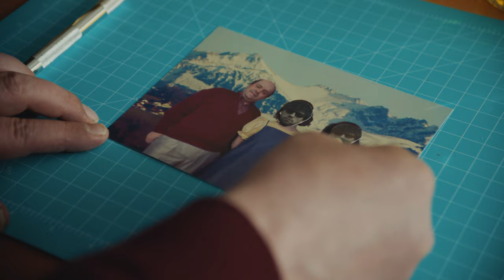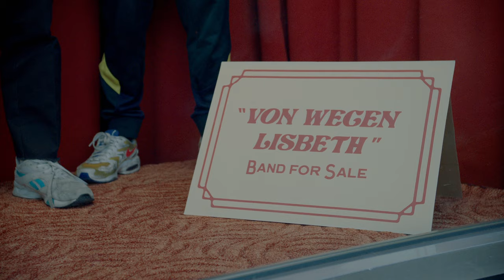Rikas - Stereo (Official Video)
LIVE 2024 ♥️

24.09 Vienna (AT)
25.09 Praha (CZ)
26.09 Dresden (DE)
27.09 Berlin (DE)
28.09 Rostock (DE)
29.09 Hannover (DE)
01.10  Köln (DE)
02.10 Münster (DE)
04.10 Bremen (DE)
06.10 Heidelberg (DE)
09.10 Erlangen (DE)
10.10 Marburg (DE)
11.10 Aarau (CH)
22.10 Leipzig (DE)
23.10 Frankfurt (DE)
24.10 Konstanz (DE)
25.10 Stuttgart (DE)
26.10 München (DE)

Production: Studio 11:40
Idea: Aladin Mekanovic and Rikas
Director: Aladin Mekanovic
Executive Producer: Ronja Prinz
Director of Photography: Diara Sow
Production Coordinator: Pia Domkowski
Production Assistant: Jil Tischer
Production Assistant: Theresa Braun
Gaffer: Sandra Glaser
Light Assistant: Tim Boller
1.AC: Jason Yanez
Styling: Clara Dimanski
Styling Assistant: Stefanie Tesch
Make Up: Sarah-Jane Münich
Make Up Assistant: Clemens Alleweldt
Set Design: JUNG&DYNAMISCH
Edit: Andreas Meichsner
Color: Andrea Gomez
Sounddesign: Lando Müller

Cast:
Marie Gerhard
Daniela Thuar
Frank Schmieder

Song written by Rikas and Hannes Butzer
Produced by Hannes Butzer
Additional Engineering by Alex Sprave
Mixed by Joe Joaquin
Mastered by Joe Joaquin

Lyrics
As I’m falling through this dream
where a painter paints a scene
fluid colors, vibrantly
mixing blues and tangerine
where a teacher plants a seed
you left the scenery in grief
as the critics
sit in silence
far behind the TV screen
and I wonder what you see
if you’d be falling there with me
I keep dreaming in stereo
same old songs on the radio
it feels like it’s been a year ago
stuck in the middle of the after-show
free myself from the memories
even if they keep coming back to me
lost my thoughts in the stereo, stereo
but I need, I need you to go
as the strangers passing by
in the corner of your eye
where the actress plays her part
in search for something, just a spark
blooming buttercups in may
and a mother starts to pray
for her children
left in silence
a glimpse of hope, a better day
and I wonder what you‘d see
(yes I need you, I need you to go
I need you, I need you to go)